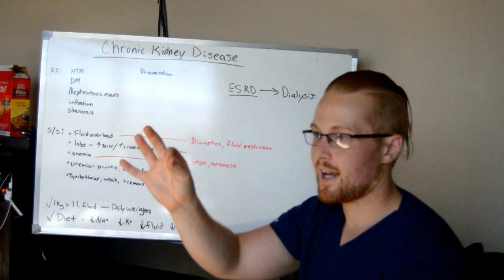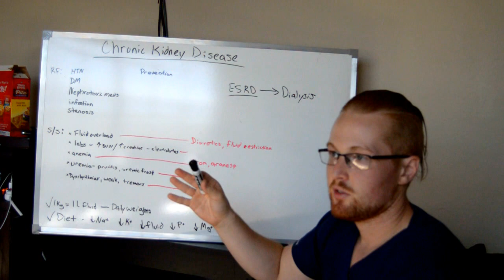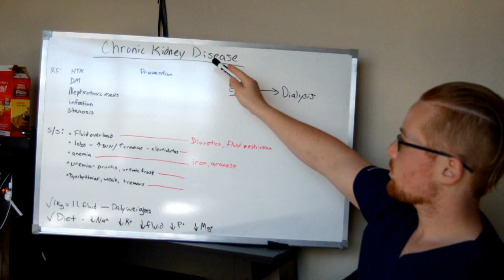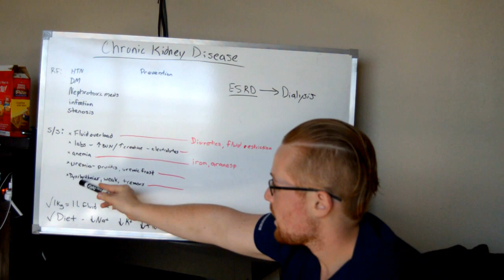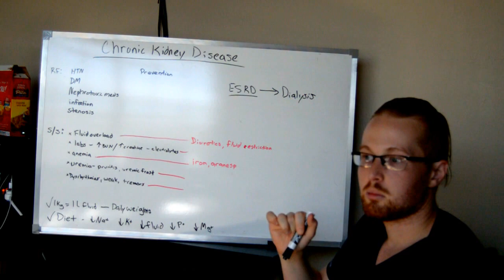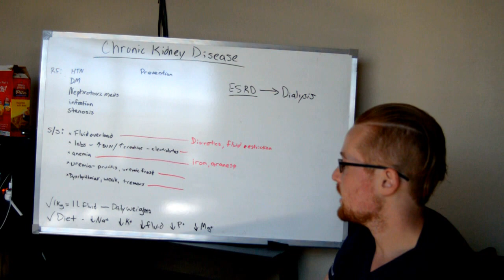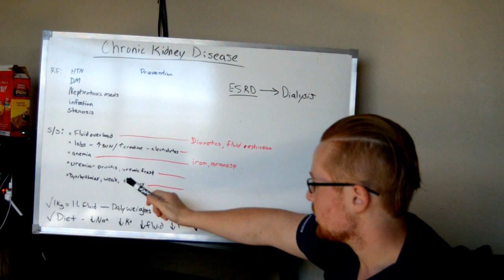Chronic Kidney Disease (CKD) - NCLEX Review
In this video I discuss chronic kidney disease (CKD)! This is a part of my playlist for renal disorders. This video is perfect for the RN or LVN nursing student studying for the NCLEX or as a review for current RNs or LVNs.

Easy Nursing is a channel dedicated to making quick videos aiming for 5-6 minutes long each per topic. This length is short enough to be manageable to allow for you to watch every video you need and still allow you time for reading or spending time with family. The videos are long enough to allow me to explain the material enough to hopefully prepare you for your tests and to provide patient care. These videos are great for RN or LVN nursing students preparing for the NCLEX RN or LVN.

If you have an idea for a video you would like me to make, comment on this video!
I make these videos to create a Youtube channel that I can utilize as reference for application for MSN Education programs and positions to work as a nursing educator.